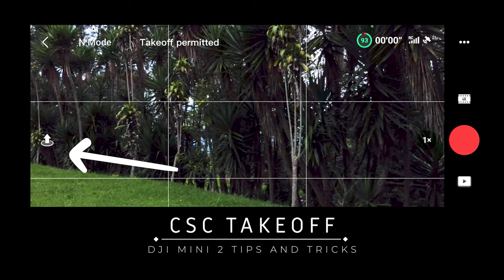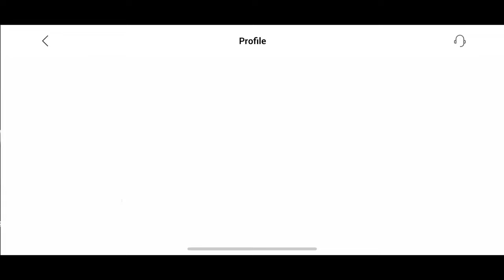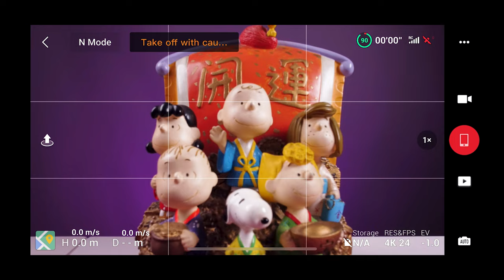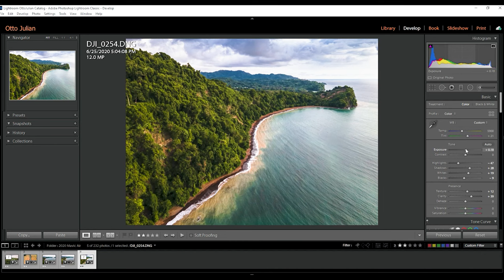DJI MINI 2 TIPS AND TRICKS #2 | Mini 2 Active Track Hack and More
DJI MINI 2 TIPS AND TRICKS/HACKS for Beginners | How to use Mini 2 Active Tracking Hack, Manual White Balance, Calibration, Remote Control

⭐ DJI MINI 2
⭐ Extra Battery
⭐ ND Filter Single Unit
⭐ ND Filters 8-Pack
⭐ ND Filters Budget 6-Pack

M Y   M A I N   G E A R:

My Main Camera
Best Vlogging Canon Camera
My Favorite Lens
My Travel/All Around Lens
My Drone
My 2021 Fav Drone
Action Camera
2021 Favorite Action Camera
Pocket Camera
The Microphone I Use (2021)
Everyday Tripod

M Y   G I M B A L S

For Smartphone PRO
For Smartphone Everyday
For Smartphone Budget
My Camera Gimbal
M Y   L I G H T I N G   G E A R:

My Main Light
Godox Cheap Studio Light
Aputure Budget Studio Light
Neewer Bi-color LED panel

My favorite RGB Light
Favorite Aputure RGB light
Favorite Cheap RGB light
Portable Mini LED light

26 inches Softbox
36 inches Softbox
Cheap light stand
Heavy Duty light stand
Heavy Duty C-Stand
5 in 1 Reflector Small
E V E R Y D A Y   G E A R

Small Travel Tripod
Shoulder strap
Camera Clip (I won't travel without it)
Carbon Fiber Tripod

Lavalier Mic
Budget Shotgun Mic
Microphone Stand
My Camera Backpack

My wireless Buds
Android Phone
Clothes I wear

F O L L O W   M E:
TIMESTAMPS:
0:00 Intro
About: DJI Mini 2 tips and tricks | Active Track Hack | DJI Mini 2 Manual